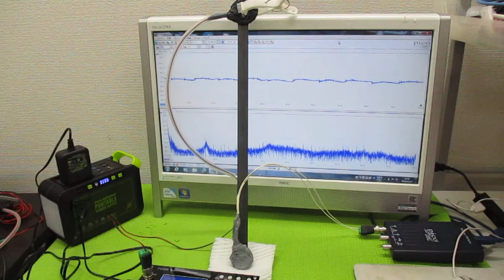対象物の振動モードに合わせた、超音波制御技術 ultrasonic-labo